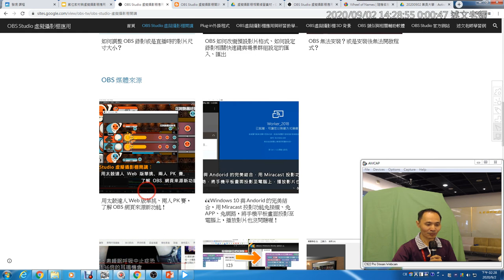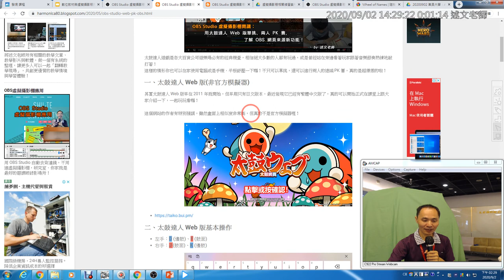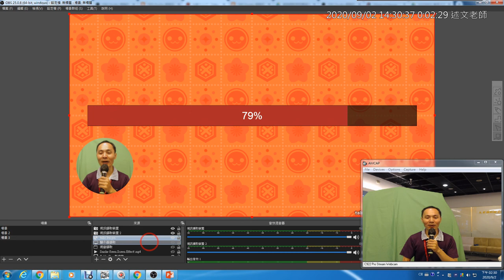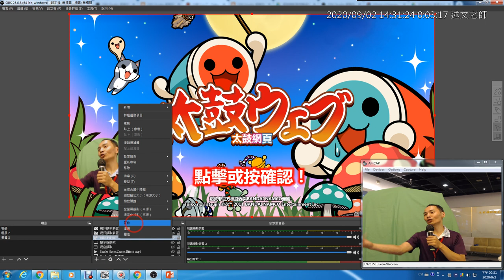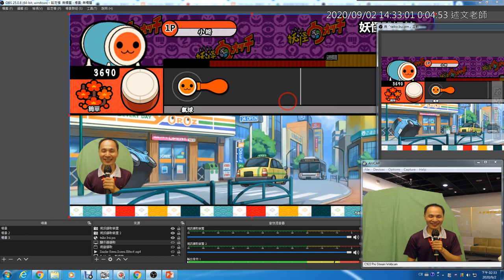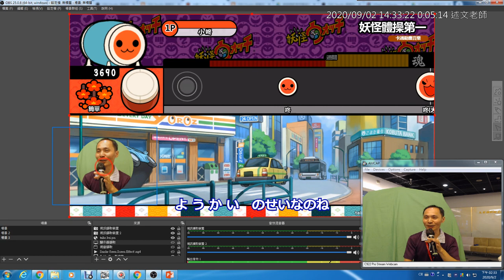09：OBS 內建瀏覽器應用：太鼓達人遊戲